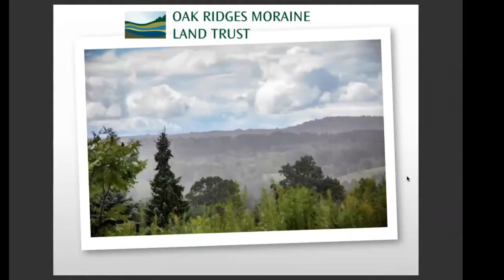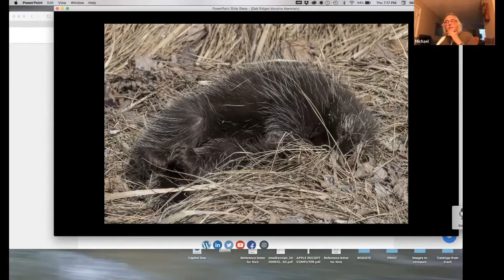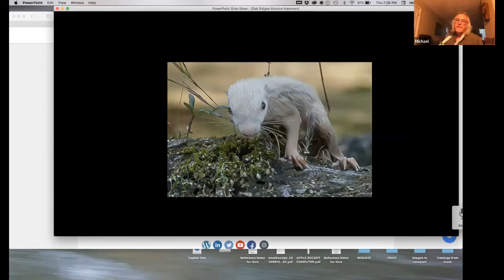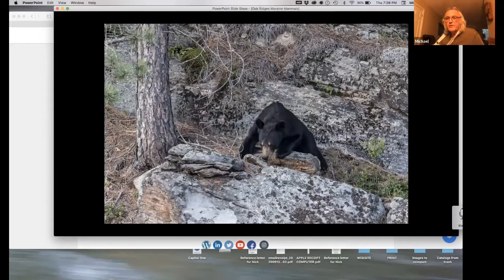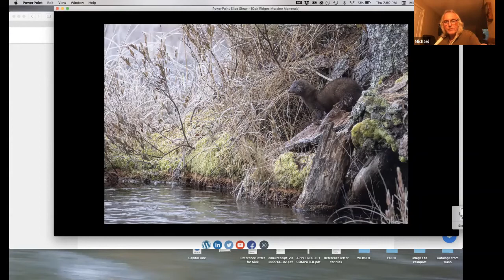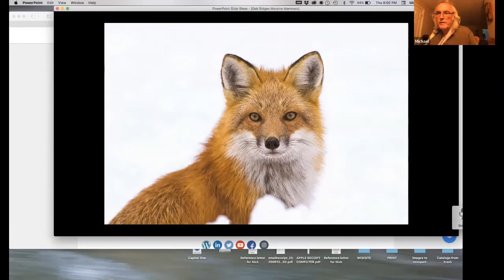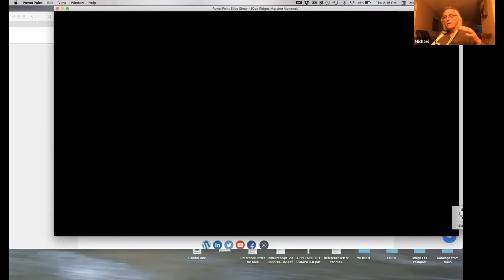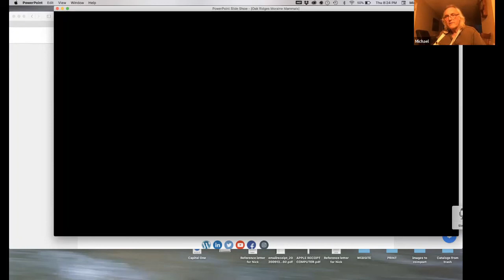Mammals of the Moraine with Michael Runtz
Learn more about the mammals that make the Oak Ridges Moraine their home with Ontario's top Naturalist Michael Runtz!